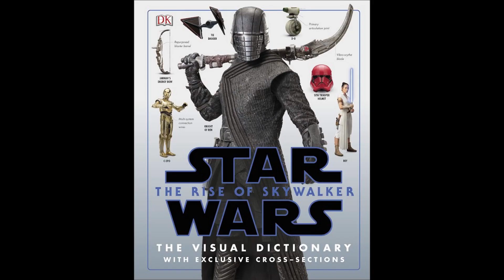Star Wars: le 5 specie canon più LONGEVE (+ 2 bonus legends)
In questo video vi parlo delle cinque specie più longeve nel canone di Star Wars, tra retroscena e curiosità. Oltre a queste, vediamo due specie bonus dal legends e alcune sorprese ad esse collegate.

Indice:
00:00 Introduzione
0:30 Gli Wookiee e gli Hutt
3:04 Le specie di Yoda e di Maz Kanata
4:26 La specie più longeva
5:45 Altre specie canon ed "eccezioni"
6:24 Esempi di specie legends longeve

Le nostre guide per approfondire il canone di Star Wars

Timeline cronologica di tutte le opere del canone (film, serie tv, romanzi, fumetti, videogiochi)

Link all'acquisto delle guide nominate nel video

Star Wars Absolutely Everything You Need to Know Updated and Expanded

Visual Dictionary di Episodio IX

Volume a fumetti "Han Solo"
Volume a fumetti "Galaxy's Edge - Ai margini della galassia"
Dottoressa Aphra 2020 n.10 (ed.inglese)